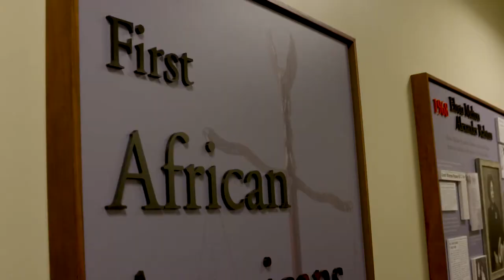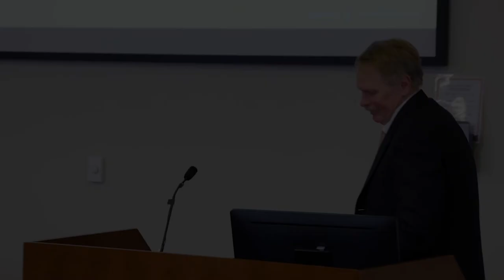First African Americans on the NC Bench Exhibit